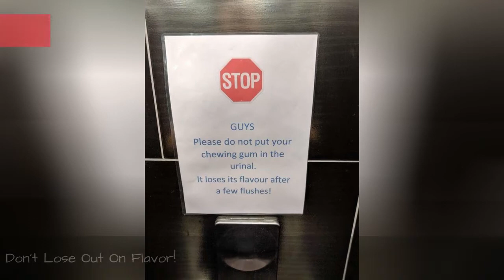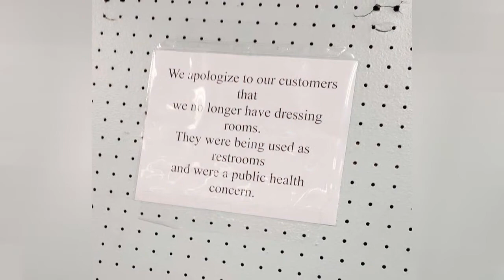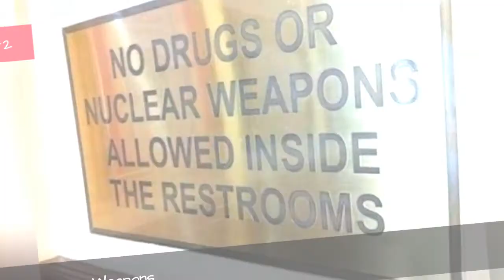Suspiciously Specific Notes From Management That Feel Super Helpless 🌠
Sometimes, weirdly specific problems require weirdly specific problems. These unique notes from management - from r/ThanksManagement - are just singular chapters in what seem to be long sagas of confusion, pain, and helplessnes. Vote up the best and hilarious ones down below.

0:00 - Intro
0:00:08 - You're In Trouble
0:00:15 - Pokeman Prohibited, But What About Pokmon
0:00:23 - Is This A Threat
0:00:30 - The Only \"Sales\" Should Be Of Ice Cream
0:00:38 - Staff Lunch Table Is A Privilege
0:00:46 - Don't Lose Out On Flavor!
0:00:53 - Poopy Diapers Must Be Left For Staff!
0:01:01 - We Are Onto You
0:01:08 - Acca Dacca's Is Not Welcome Here
0:01:16 - Legendary Piss-Bandit
0:01:23 - THEY DO THINGS
0:01:30 - Public Health Concern
0:01:37 - Don't Want To Eat Anymore
0:01:44 - Pray For Her So She Can Learn To Start Telling The Truth
0:01:53 - Make Gentrify?
0:02:00 - All Employees Take Their Vacations At The Same Time
0:02:09 - No More Cheez-Its; Goldfish On Thin Ice
0:02:17 - Not A Bidet
0:02:24 - No Nuclear Weapons
0:02:31 - Measure Your Poops Carefully